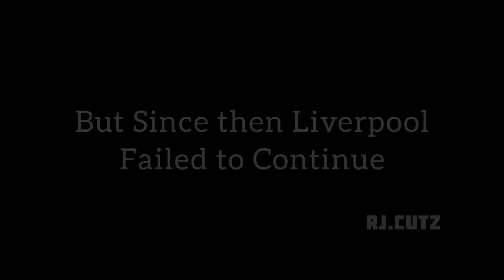Champions Of England, Liverpool. Whatsapp Status.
The wait is over. 30 year Challenge. Dreams do come true.